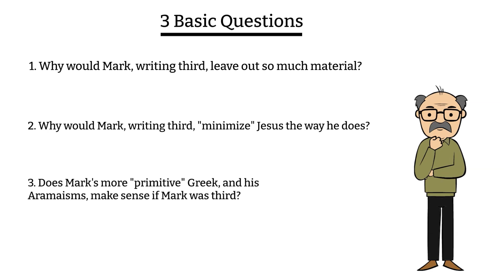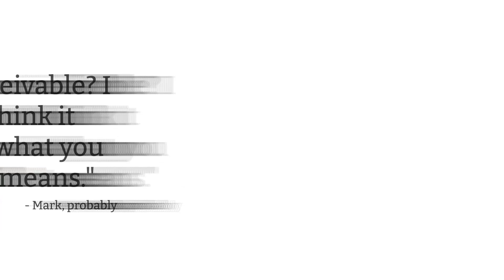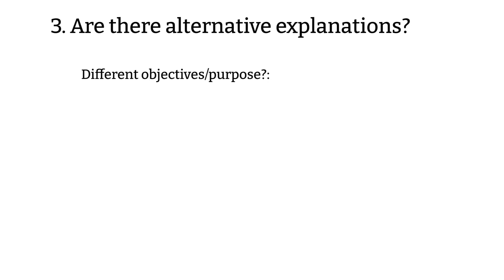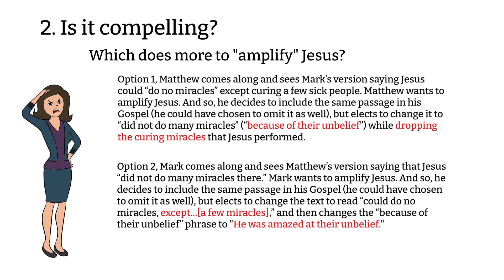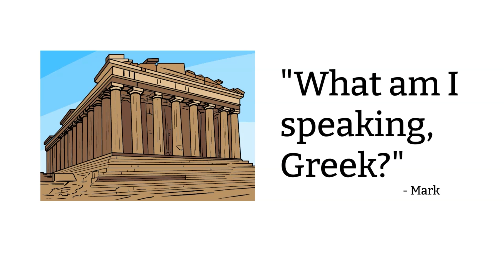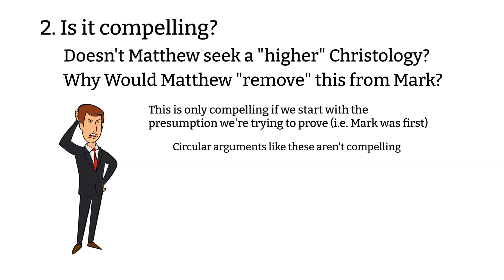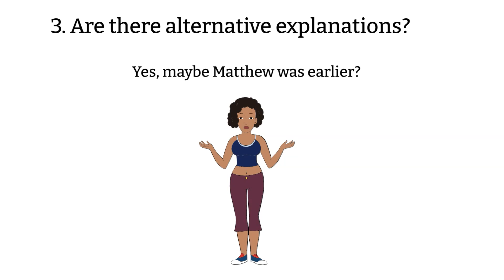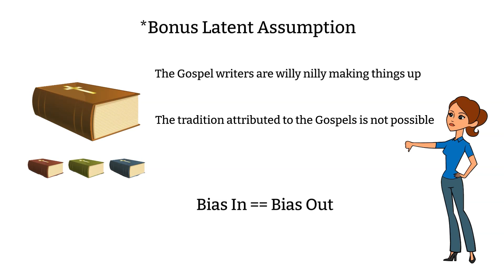Savage Takedown of Markan Priority!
Exposing the fatal flaws in the main argument in support of Markan Priority, namely that Mark, writing third, couldn't have omitted and/or redacted what he did.

-- SOURCES --
1. Farmer, William R., The Gospel of Jesus: The Pastoral Relevance of the Synoptic Problem, pp 24–25. United States: Presbyterian Publishing Corporation, 1994.
2. Sanders, E. P. The Tendencies of the Synoptic Tradition (“Tendencies”), pp. 10–11. London: Cambridge U.P., 1969.
5. Interview with John Dominic Crossan regarding his book on the Lord’s Prayer: Crossan, John Dominic. The Greatest Prayer: Rediscovering the Revolutionary Message of the Lord’s Prayer. New York, NY: HarperOne, 2010.
6. Ending of Mark - See, e.g. Stein, Robert H. (2008), The Ending of Mark, Bulletin for Biblical Research, 18 (1): 79–98, doi:10.2307/26423729, JSTOR 26423729, S2CID 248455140
8. Studying the Synoptic Gospels. By E. P. Sanders and Margaret Davies. London, SCM Press, 1989, p. 72.
9. Taylor, Vincent, The Gospel According to St. Mark, p. 52
10. Bart Ehrman - "...Change of Mind..."
11. Luke’s Great Omission and his View of the Law. New Testament Studies, 42(1), 35–54. doi:10.1017/S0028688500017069
12. "Matthew is a Judaizing Document"
13. Goodacre, Mark. A Way Through the Maze p. 97 ("Re-Judaizing”)
14. Eguiarte, Enrique (2004). Community, law and mission in Matthew's Gospel by Paul Foster. Mayéutica 30 (69):239-241.
16. Barker, James W. “Ancient Compositional Practices and the Gospels: A Reassessment.” Journal of Biblical Literature 135, no. 1 (2016): 109–21.
 -- END SOURCES  --

-- CHAPTERS --
00:00 - Apologica Intro
00:06 - Intro to Analyzing Mark's "Redaction Profile"
05:06 - Scientific Approach
06:34 - Birth & Genealogies
11:35 - Sermon on the Mount/Lord's Prayer
13:11 - Resurrection Accounts
16:02 - Mark's "Redactions"
16:25 - "Deeds of Power"
19:18 - "Only One Who Is Good"
21:33 - "Struggle" to Heal
23:53 - Summary of Omissions/Redactions
25:00 - "Primitive" Mark Intro
25:11 - Mark's Poorer Greek
27:05 - Mark's Aramaisms
28:06 - Reversing the Arguments
29:01 - Reversible Redaction
31:22 - Luke's "Great Omission"
32:25 - Mark's Additions
33:19 -Side Rant
34:27 - "Re-Judaizing" Mark
37:42 - Mark's "Dualisms"
39:35 - Micro-conflation
42:13 - Prognosis
42:31 - Latent Assumption
43:16 - Outro